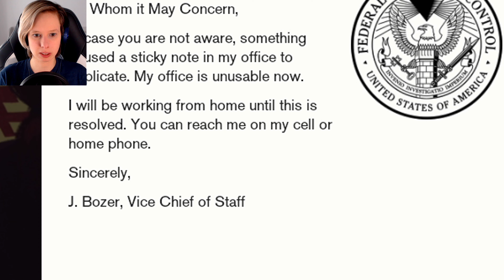The Mold | CONTROL Let's Play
We take a slight detour and check out the weird Mold that's been invading the Oldest House. And we meet a new, unique character in Underhill.

Thank you Nayuki for the thumbnail!

Control is a 2019 action-adventure video game developed by Remedy Entertainment and published by 505 Games. Control was released in August 2019 for Microsoft Windows, PlayStation 4, and Xbox One. A cloud-based version for the Nintendo Switch was released in October 2020. The versions for PlayStation 5 and Xbox Series X/S were released in February 2021. The game revolves around the Federal Bureau of Control (FBC), a secret U.S. government agency tasked with containing and studying phenomena that violate the laws of reality.